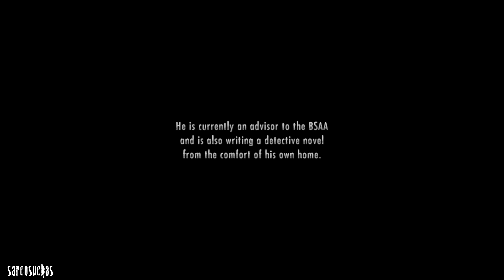RE Marathon: Resident Evil Revelations - Livestream Highlights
As Resident Evil 8 is just around the corner, I'm livestreaming all the Resident Evil games that I own in the chronological order of the events from the series.
Here are the highlights for Resident Evil Revelations!

Como Resident Evil 8 está a la vuelta de la esquina, estoy transmitiendo en vivo todos los juegos de Resident Evil que tengo en el orden cronológico de los eventos de la serie.
¡Aquí están los aspectos más destacados de Resident Evil Revelations!